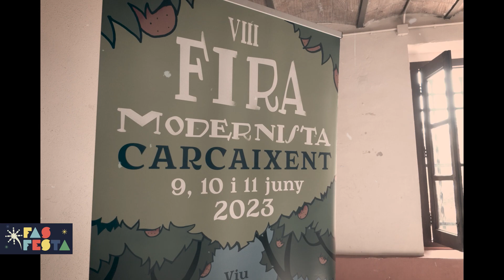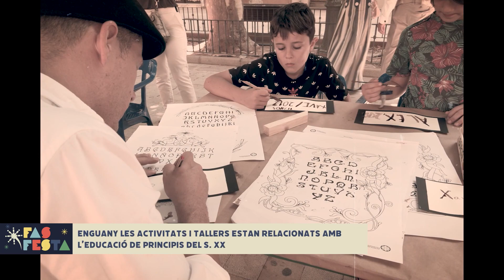La Fira Modernista de Carcaixent - Fas festa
Carcaixent celebra per 8é any consecutiu la Fira Modernista per a recordar l'època d'esplendor de la taronja. Berta Bàidez viatja en el temps i es converteix en la mestra del poble.

Descobreix les festes de la Comunitat Valenciana amb Fas Festa, en el web d'À Punt